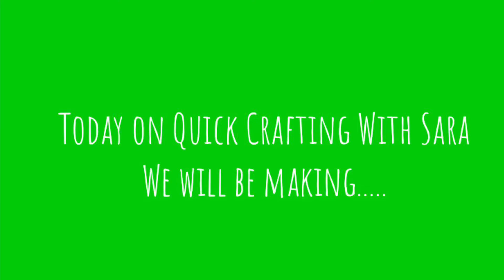Quick crafting with Sara! Episode 1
I am starting a new series called Quick Crafting With Sara! Every weekend I will post a quick and easy craft! Until I run out of ideas. I hope you enjoy this series!